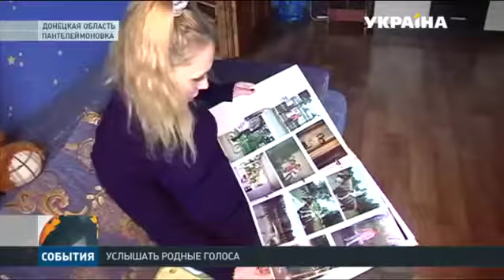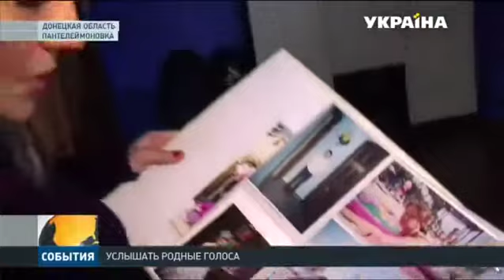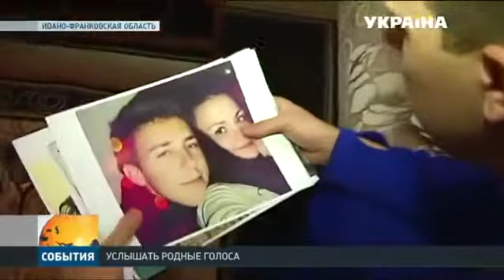Гуманитарный Штаб Рината Ахметова помог снова услышать Валерии Карамышевой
Валерия Карамышева из Пантелеймоновки Донецкой области потеряла слух, будучи еще младенцем. Дедушка, который покупал слуховые аппараты внучке, погиб от взрыва снаряда. Мать из-за военных действий осталась без работы. Больше всего 21-летняя Валерия мечтает снова услышать родных.